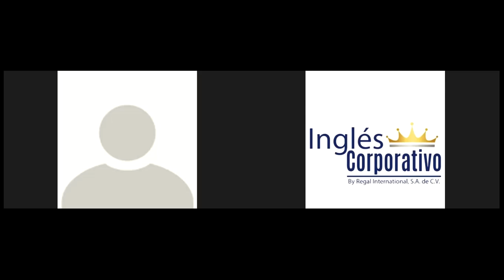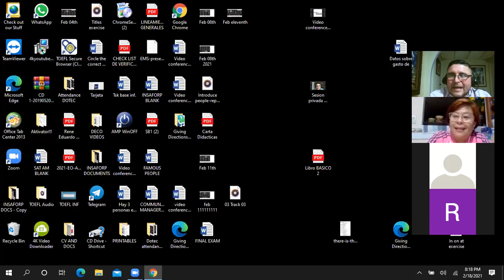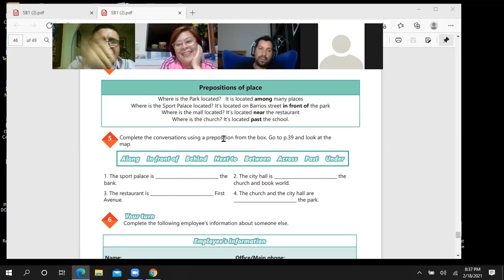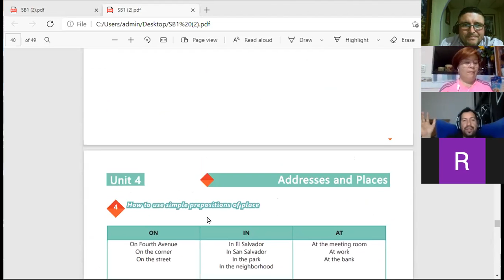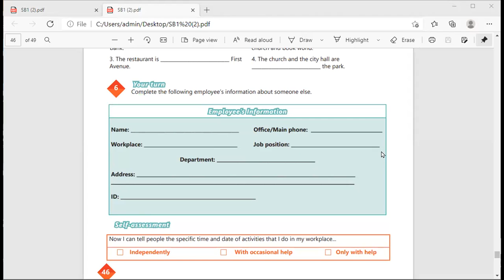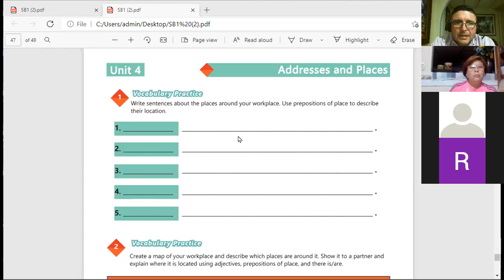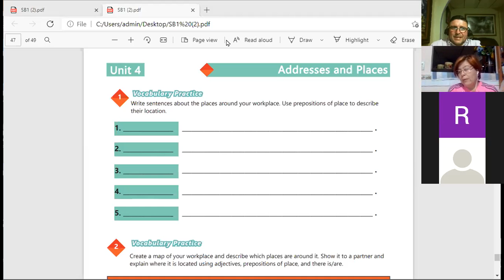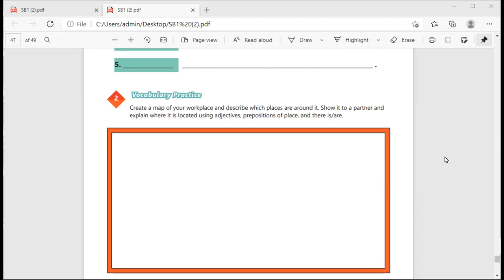Inglés Corporativo-Videoconferencia #20-Vocabulary Practice